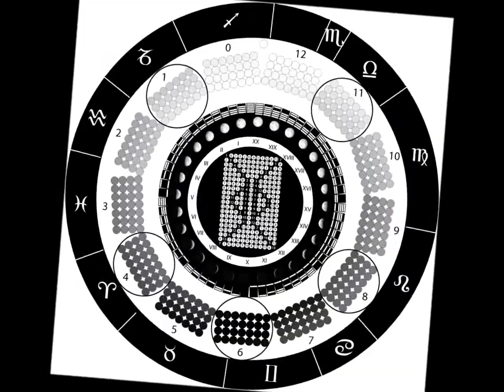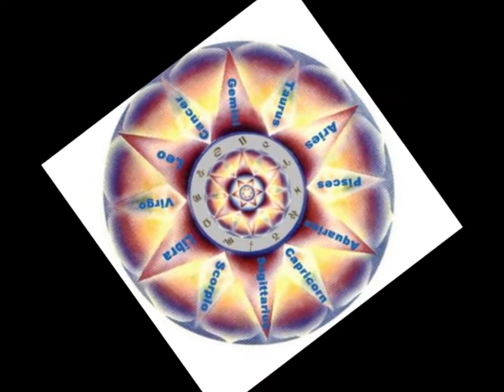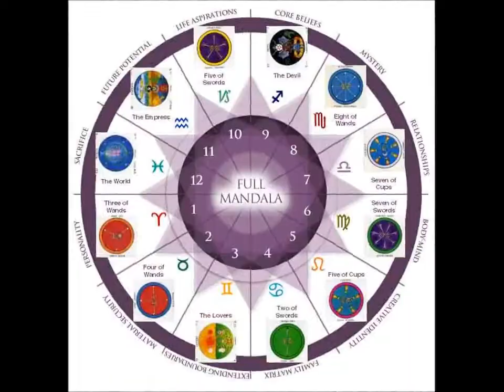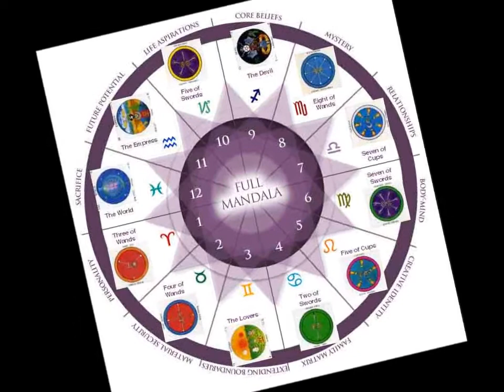Space Probe Taurus - Kiss Of The Zodiac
Sjöberg